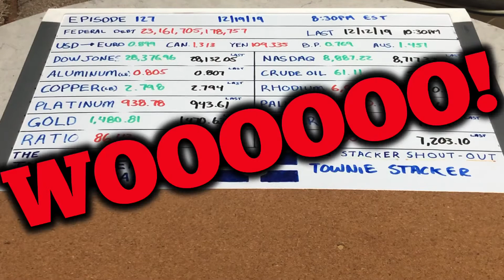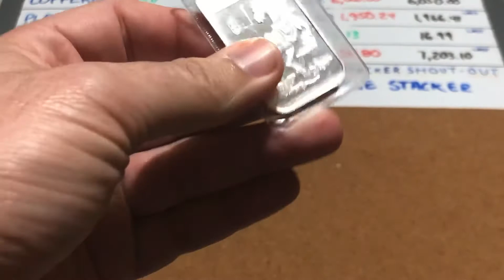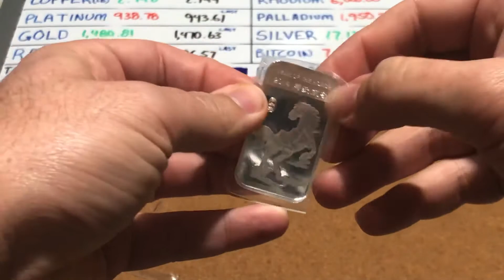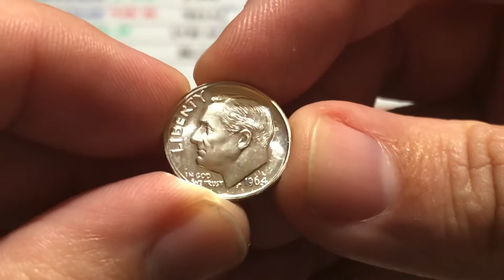Impeachment & Silver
Let’s take a break from talking about Enhanced Reverse Proofs. Let’s talk about how President Trump’s impeachment might effect our precious metals markets. Are you pro or con? For or against?  How do you think yesterday’s vote will play out?

Be sure to check out tonight’s Big Stacker Shout Out Townie Stacker He’s a smaller channel and he needs our help boosting his rookie numbers!